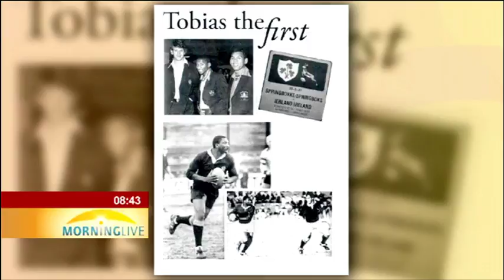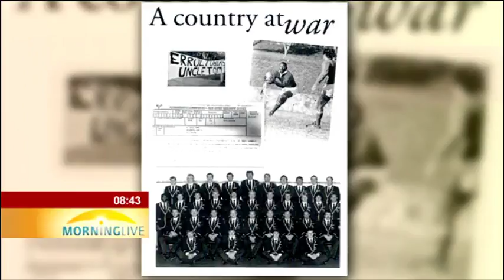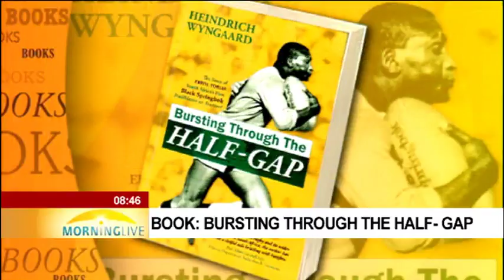BOOK REVIEW: Bursting Through The Half-Gap by Heindrich Wyngaard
BURSTING THROUGH THE HALF-GAP, tells a story about the first black rugby player Errol Tobias, to play in the Springbok rugby team under the apartheid regime in 1980. One would think that this achievement would be celebrated by the black community at the time but many viewed Tobias as a traitor for taking the opportunity afforded to him. One of his critics was apartheid activist Archbishop Desmond Tutu who said: "He (Errol) is helping to just an unjust, inhumane political system."